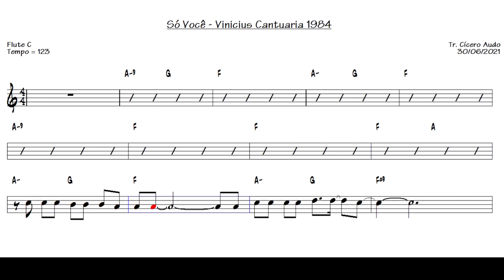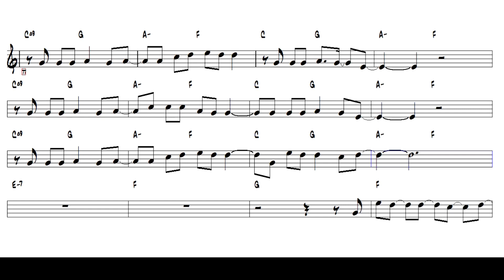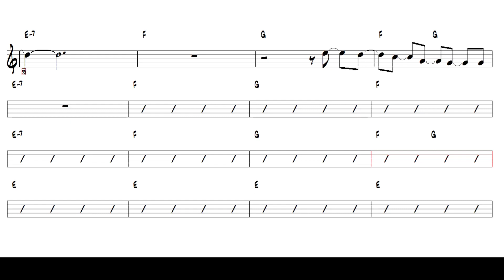Só Você - Vinicius Cantuaria 1984 (Flute C) [Sheet music]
Toque hoje mesmo esse grande sucesso nacional: Só Você de Vinicius Cantuaria, 1984.